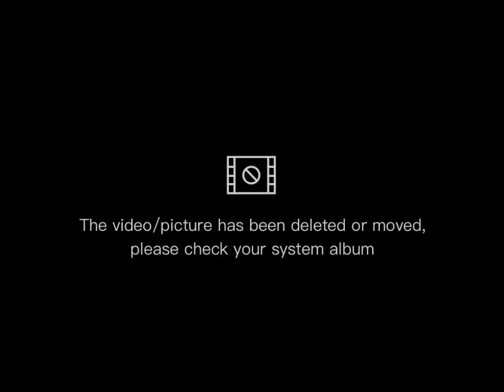TAGALOG CHRISTIAN SONGS | cement pots | different designs of pots#praise and worship songs#worship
TAGALOG CHRISTIAN SONGS
praise and worship songs
christian songs
praise songs
worship songs
cement pots
pots made in cement
different designs of pots